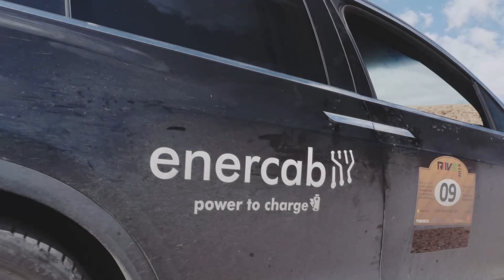E-Autointeressenten aufgepasst – wir treffen uns – Verbrennerfahrer herzlich willkommen!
Wer vor hat auf den E-Antrieb umzusteigen muss sich oft erst mühsam informieren. Es geht viel einfacher! Man muss nur Noch-Verbrennerfahrer mit E-Autofahrern zusammenbringen. Und genau das machen wir am Freitag den 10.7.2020 ab 15:00 in Pfaffstätten bei der Reblounge.
Also! Zahlreich erscheinen! Die Verpflegung gibt es nebenan. Und die schöne Landschaft dazu!

Mit unglaublich umfassender Lizenz, einfach perfekt!

Und wer sich selbst einen Tesla bestellt bitte meinen Referral-Code verwenden, damit gibt es für beide 1500km gratis Supercharging für jedes Model 3 sowie Gewinnchancen auf ein Model Y und einen neuen Roadster!